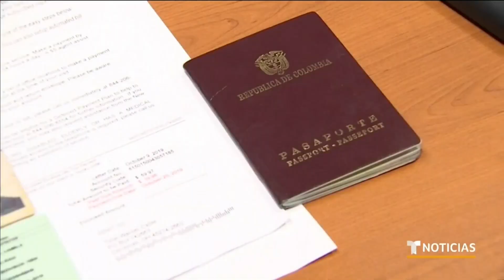Inmigrantes indocumentados podrán solicitar licencias de conducir en NY | Noticias Telemundo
Video oficial de Noticias Telemundo. Los solicitantes podrán presentar otro tipo de muestra de identidad como un pasaporte o licencias de conducir extranjeras. Se espera que esta medida podría beneficiar a unas 800 mil personas.